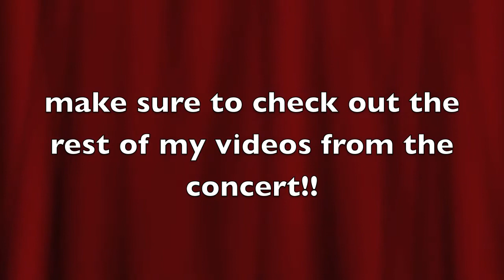Scotty McCreery Live "The Trouble With Girls" @ Indian Ranch 8/10/13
This Scotty McCreery concert took place on Saturday, August 10, 2013 outdoors at Indian Ranch in Webster, Massachusetts.

Copyright - I took this video on my own camera, please do not steal it.  Rights of this song goes to Scotty McCreery.